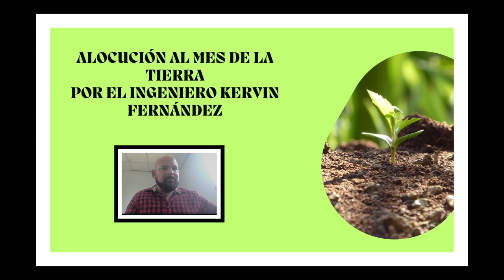ALOCUCIÓN MES DE LA TIERRA POR EL INGENIERO KERVIN FERNÁNDEZ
SECRETARIA DE CONSERVACIÓN DEL MEDIOAMBIENTE DEL PROGRAMA SOCIOCULTURAL SIEMBRA DE LECTORES.
Programa sociocultural Siembra de lectores,Secretaría de conservaciòn del medio ambiente,ingeniero Kervin Fernández,Miembro fundador del Cìrculo de lectura MIlenium,Dia mundial del aguia,reciclaje,dìa mundial de la tierra,comentario de libros sobre ecologìa,egresado de La Usma,artista plástico